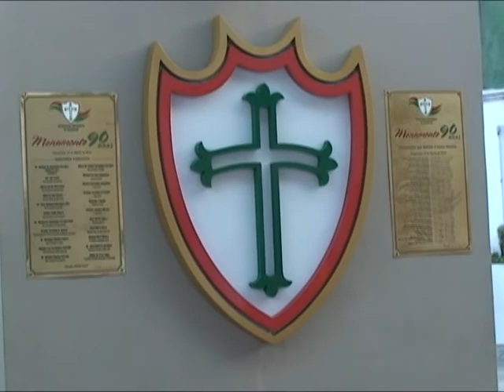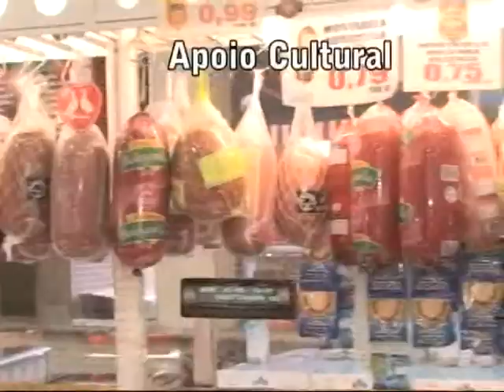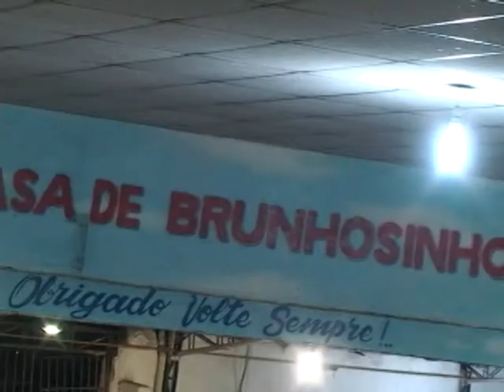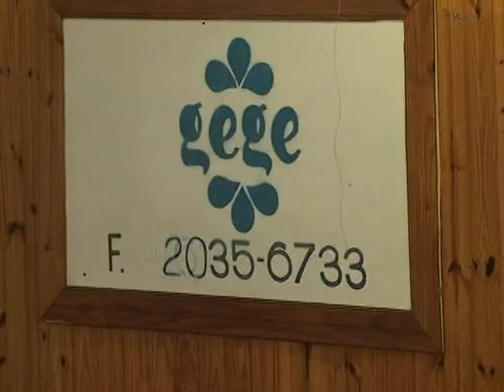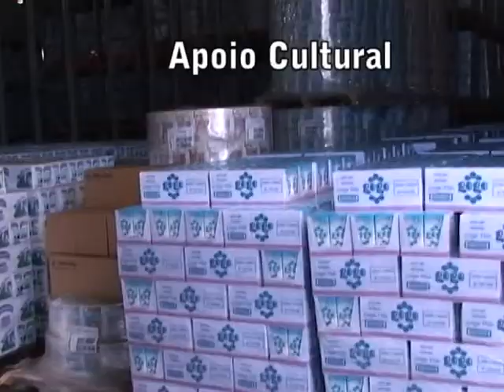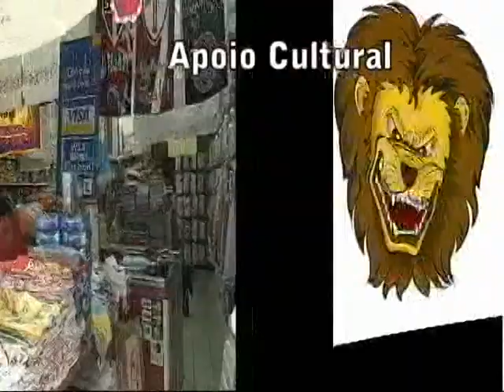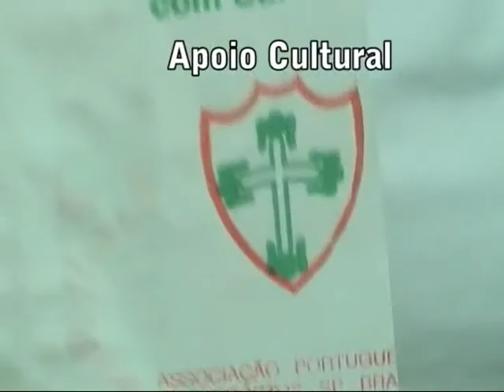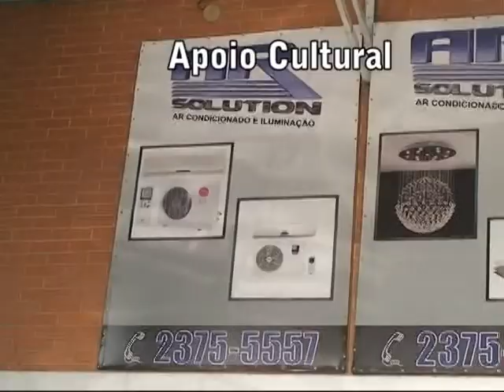Orgulho de ser Lusa 45